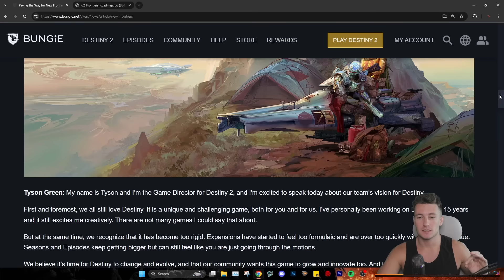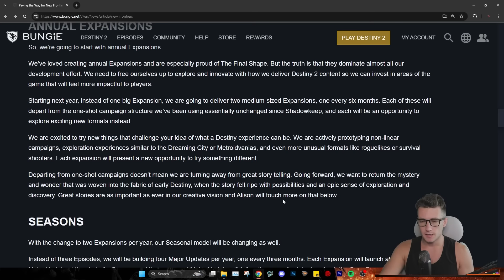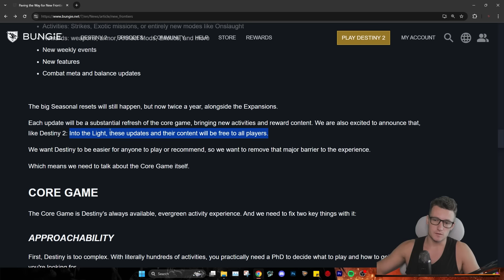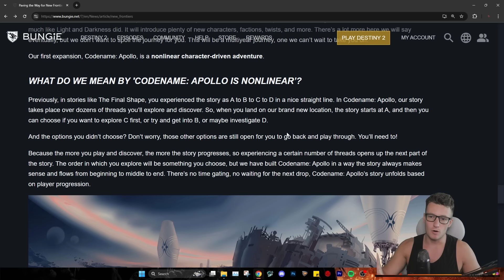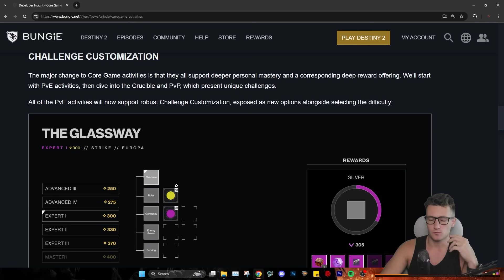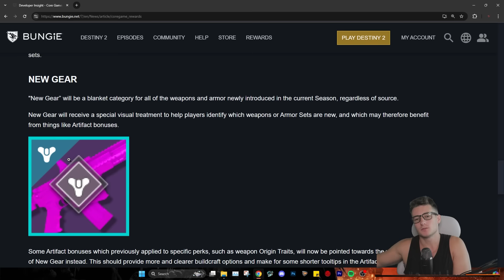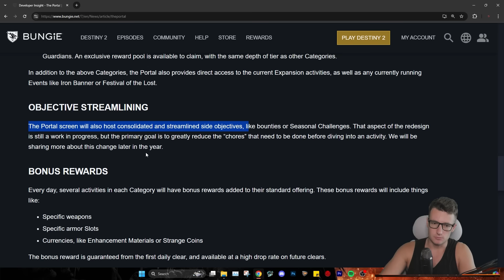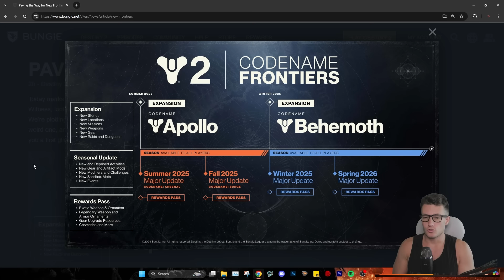😱DESTINY 2 EST SAUVÉ ? CE QUE NOUS RESERVE L'AVENIR DU JEU | DESTINY 2 FR 😱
Dans cette vidéo, nous explorons les dernières informations concernant l'avenir de Destiny 2. Bungie a récemment partagé des détails excitants sur les nouvelles extensions, la nouvelle road map et les ajustements de contenu qui vont profondément influencer l'expérience des Gardiens. Des changements majeurs dans le PvE, de nouvelles armes exotiques, ainsi que des événements saisonniers inédits sont au programme !

Createur de contenu Officiel Destiny 2

00:00 Intro
0:35 Road Map et Histoire
4:48 Saisons et activitees gratuites
6:25 autres infps
8:18 DLC APOLLO
10:10 10eme anniversaire
11:13 Les activites
14:10 Nouveaux Loot
17:02 L'interface/Map
20:20 Outro